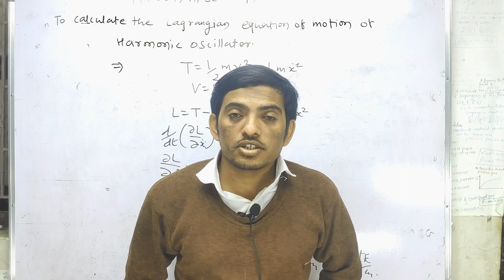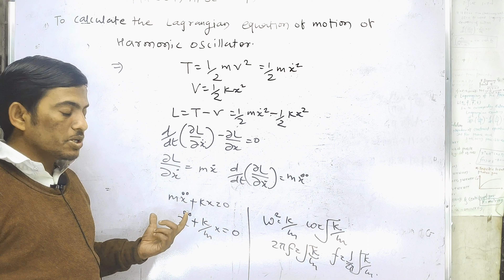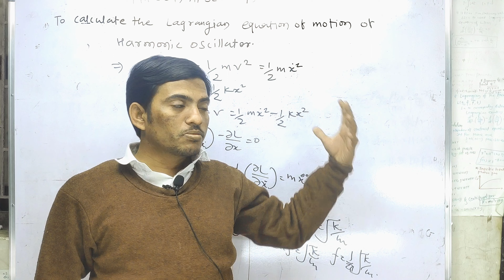how to find the problem of lagrangian equation of motion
Namskar विद्यार्थी mitro
Mera youtube channel ka name jd physics.

In theis video  it's applicable to to many exam like iit jam, csir net, gate, SET for every state, any other pcs exam